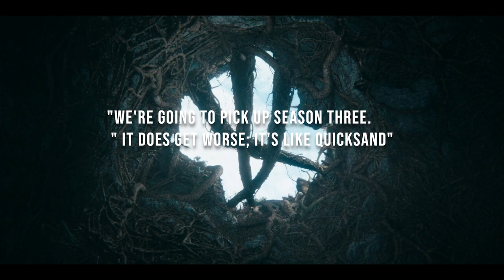From Season 3 Release Date & Everything We Know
The original horror series From, which is shown on MGM Plus, has been very successful during its first two seasons, and there is intriguing news surrounding the possibility of a third season. The drama will make its debut in 2022 and will centre on the inhabitants of a strange village who are forced to remain there by sinister powers.